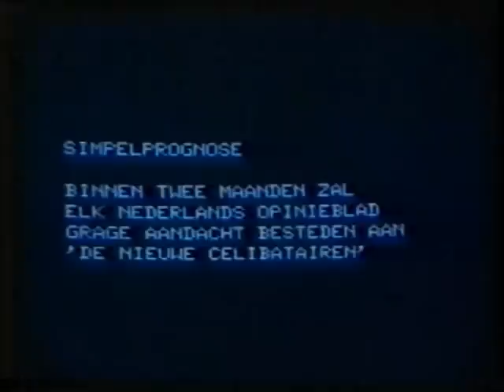Van Kooten en de Bie - Mannenpraatgroep Apeldoorn